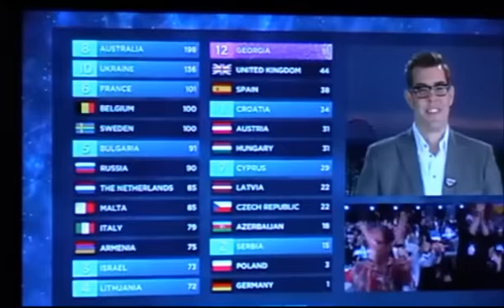Richard Osman Casts The UK Eurovision Vote 2016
UK's Eurovision 12 points go to...